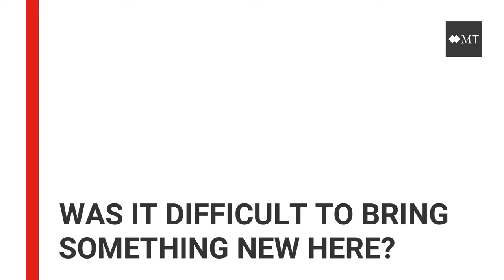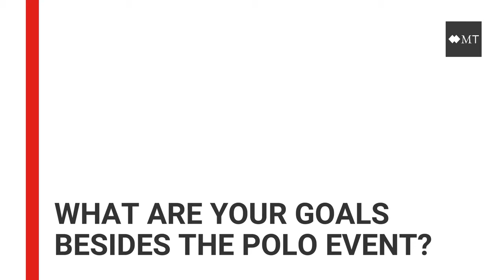Monte-Carlo Polo Club: Talking to founder Francesco Mitrano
Francesco Mitrano founded the Monte-Carlo Polo Club in 2012. He tell us the story of the Club and talks about his future plans. Video: Monaco Tribune / Salvatore Rugolo